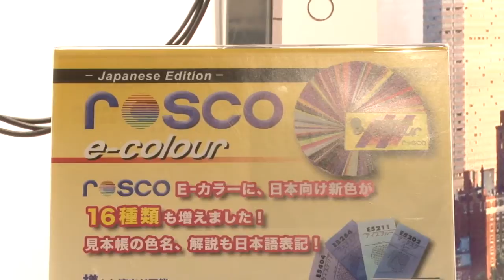【Inter BEE 2011】日本コーバン㈱